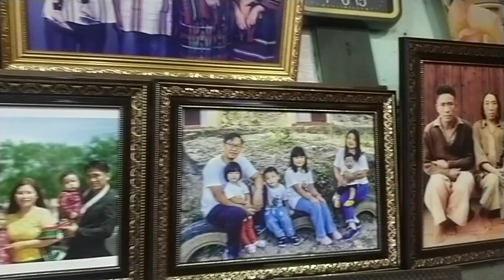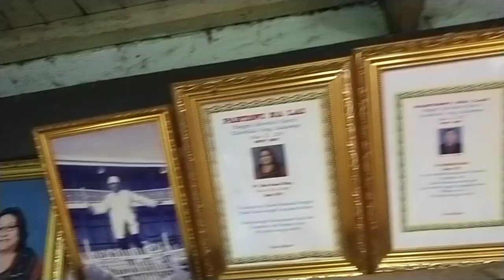Pu Dongkhai tulehta Sanggamteng ankuang umkhopna, Kalaymyo.